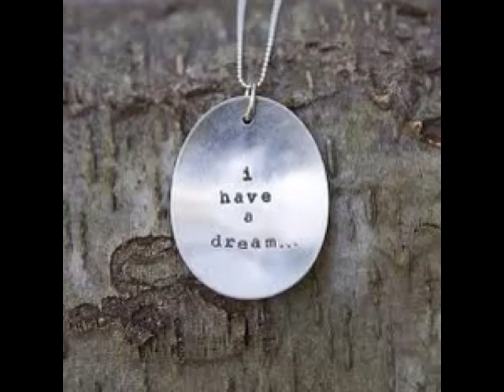Martin Luther King Jr.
Briley wade Browder 5